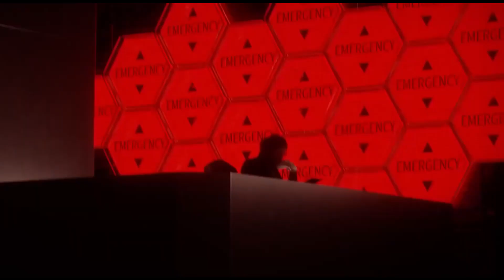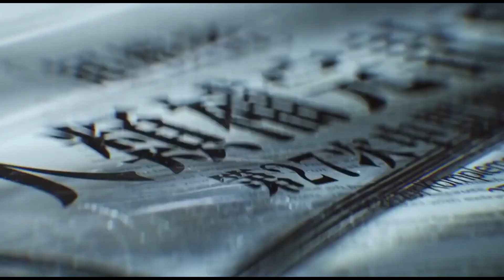[FREE FOR PROFIT] Destroy lonely x Hardrock x Dom corleo Type Beat - "Me"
bpm: 132

please give credit in title (prod. ASHinoh) if you use this beat

• This beat can be used "free for profit" on platforms that allow crediting the producers(s) in the title such as soundcloud and youtube.
• To upload to other platforms such as spotify and apple music, a lease will need to be purchased.

 ignore tags* d